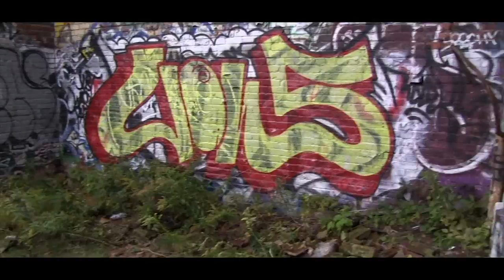Happy Halloween from PhilsBasement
The crew explores an abandoned factory for ghosts when they take a turn for the worst.